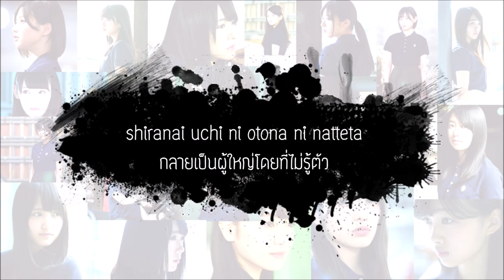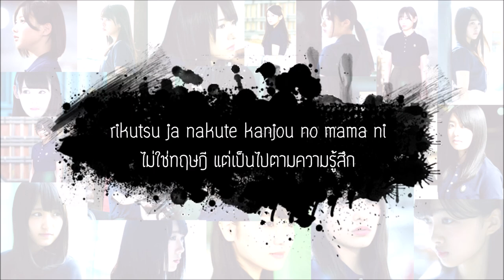[Thai sub/LYRICS - Eng] Keyakizaka46 [欅坂46] - Kimi wo mou sagasanai